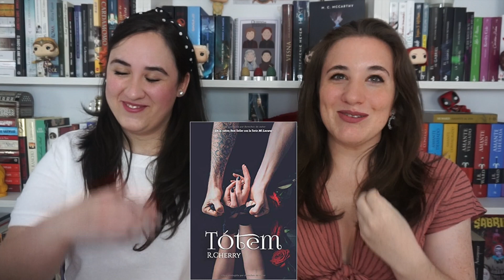LIBROS DIGITALES | LEER + BARATO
¡Hooooola bueeenasss!
Estáis en un nuevo vídeo de Amantes Literarias. Aquí os dejamos un vídeo con muchos ebooks.
¡Besos y gracias por confiar en nosotras!

Canal secundario:
“Amante Viajera”

Os dejamos los links de los libros:

“Indomable: Diario de una chica en llamas” de @Srtabebi

“Tú, yo y esta historia de los dos” de JOSSY LOES

“Where winter finds you” de J. R. WARD

“Tótem” de R. CHERRY

“La niña del cuaderno” de BART VAN ES

“La senda de Prometeo” de JUAN CARÑOS GARRIDO DEL POZO

“The darkest angel” de GENA SHOWALTER

“Orillas profundas” de FRANC MURCIA

“Strong Side” de ALISON HENDRICKS

“La pequeña librería de los corazones solitarios” de ANNIE DARLING

“Humo” de ADRIÁN MAGRO DE LA TORRE

“Hasta que el corazón deje de latir” de S. SYEIDUCO

MI LIBRO:
“Al otro lado” de M. C. MCCARTHY